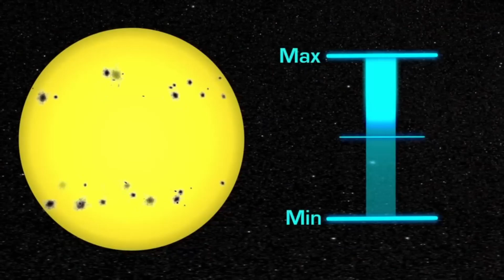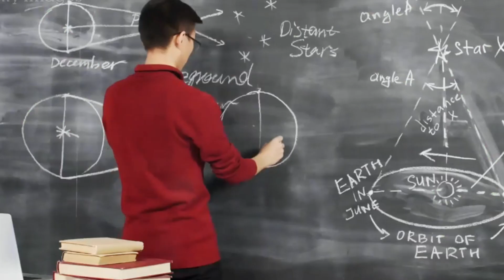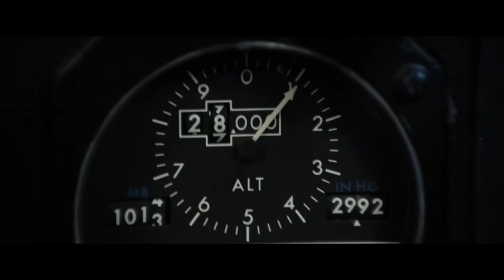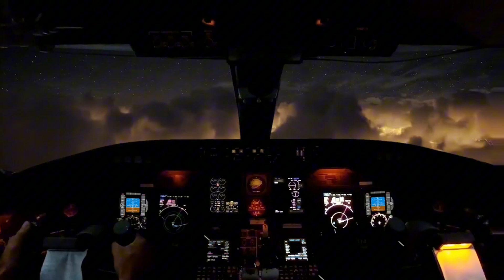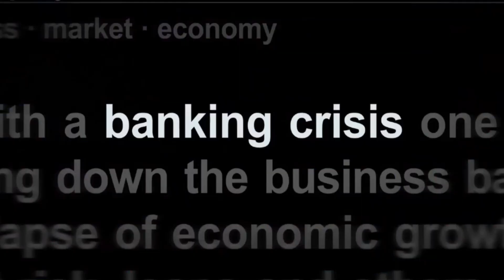Какви ще са последиците, ако слънчева буря удари Земята през 2025?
В това видео разглеждаме ще разгледаме ужасяващия сценарий в който земята е ударена от мощна слънчева буря и множество магнитни бури през 2025 година и какви ще бъдат последствията за земята и хората.
Останете с нас, за да разберете дали това наистина може да се случи!

Книга:
"Aurora" от Дейвид Коп е трилър, който се развива в близко бъдеще, когато мощна слънчева буря, известна като "Аурора", удря Земята. Събитията в романа показват как тази катастрофална буря унищожава съвременната инфраструктура и предизвиква глобален хаос.

В центъра на историята е екип от учени и инженери, които се опитват да разберат и овладеят последиците от слънчевата буря, за да предотвратят окончателната катастрофа. Те се изправят пред трудности, свързани с разрушените комуникации, енергийни мрежи и технологични системи, докато се опитват да възстановят реда и сигурността.

Романът съчетава елементи на научна фантастика с реалистични сценарии и предизвиква размисъл относно уязвимостта на съвременната цивилизация спрямо космическите явления.